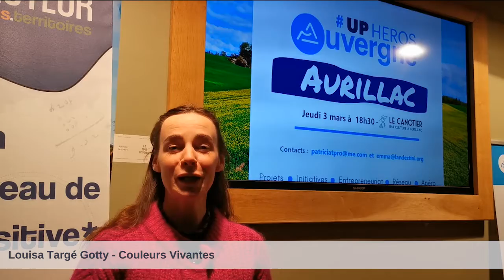Louisa Targé Gotti - Couleurs Vivantes